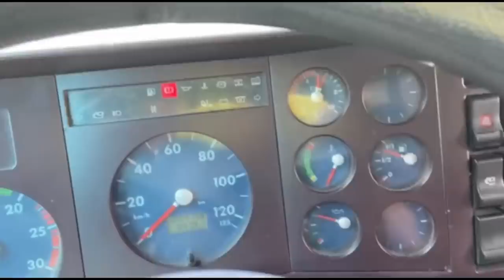EU E O BOB DO CRUZ NA MARGINAL TIETE EM HORARIO QUE NÃO PODEM PASSAR CAMINHÃO!